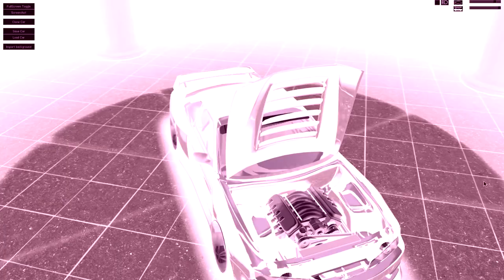s14a concept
my very first attempt at any kind of real editing. s14a concept on work vs-kf style wheels.
song: suicideboys-antarctica